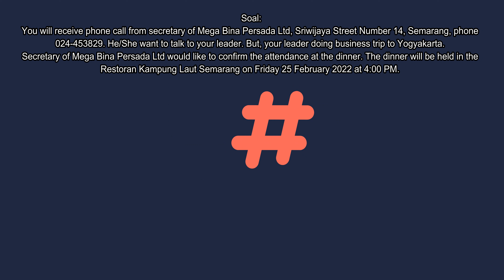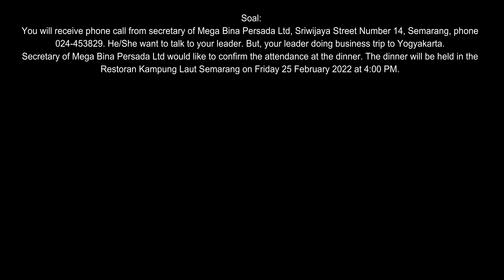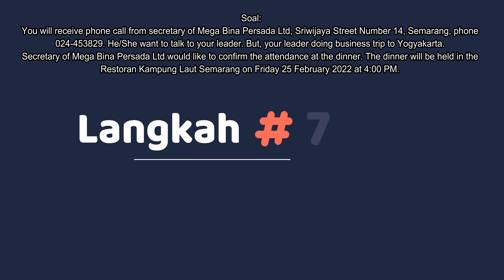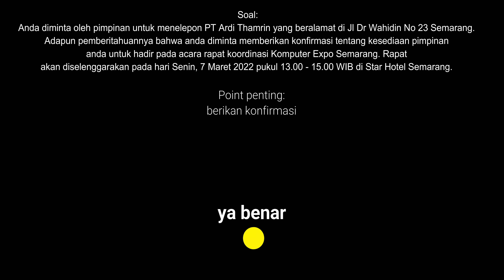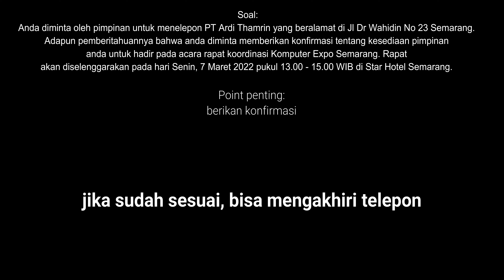UKK OTKP Praktik Keterampilan Berkomunikasi melalui Telepon Bahasa Inggris dan Indonesia UKK MPLB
Telepon menjadi hal yang wajar dilakukan setiap waktu, berikut adalah contoh sederhana dari komunikasi melalui telepon dalam bahasa inggris dan indonesia. Perhatikan video dari awal sampai akhir agar dapat diterima secara jelas.

Pengisi suara:
Zuhdan Kamal Abdillah
Lita Apriani Rustian
Fitri Idilin

Soal telepon

Receive a Phone Call:
He/She want to talk to your leader. But, your leader doing business trip to Yogyakarta. Secretary of Mega Bina Persada Ltd would like to confirm the attendance at the dinner. The dinner will be held in the Restoran Kampung Laut Semarang on Friday 25 February 2022 at 4:00 PM.

Melakukan Panggilan Telepon:
Anda diminta oleh pimpinan untuk menelepon PT Ardi Thamrin yang beralamat di Jl Dr Wahidin No 23 Semarang. Adapun pemberitahuannya bahwa anda diminta memberikan konfirmasi tentang kesediaan pimpinan anda untuk hadir pada acara rapat koordinasi Komputer Expo Semarang. Rapat akan diselenggarakan pada hari Senin, 7 Maret 2022 pukul 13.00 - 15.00 WIB di Star Hotel Semarang.